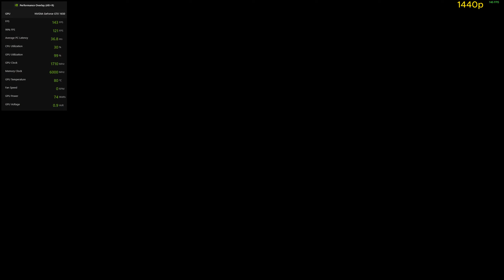OVERWATCH 2 | 1440p | 1080 | GTX 1650 4GB + i5-10400F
🔧 SPECS 🔧
Graphic card GTX 1650 4GB DDR6
processor i5 10400f
RAM-8GB X2 Ram DDR4
240 SSD
2TB HDD

Overwatch 2 is a 2022 first-person shooter game developed and published by Blizzard Entertainment. As a sequel and replacement to the 2016 hero shooter Overwatch, the game intends a shared environment for player-versus-player (PvP) modes while initially having plans for introducing persistent cooperative modes, though the plans were later scrapped in 2023, focusing the game on its PvP elements. A major change in PvP modes was to reduce team sizes from six to five. Several major characters were also reworked. Overwatch 2 is free-to-play on Nintendo Switch, PlayStation 4, PlayStation 5, Windows, Xbox One, and Xbox Series X/S in early access on October 4 and features full cross-platform play. Blizzard dropped the early access label for the game on August 10, 2023 with the release of Overwatch 2's sixth season.

overwatch 2 gtx 1650
overwatch 2 gtx 1050 ti
overwatch 2 gtx 1650 laptop
overwatch 2 gtx 1050
overwatch 2 gtx 1660 super
overwatch 2 gtx 750 ti
overwatch 2 gtx 1060 6gb
overwatch 2 gtx 1650 best settings
overwatch 2 gtx 1080
overwatch 2 gtx 1060
overwatch 2 gtx 1650 super
overwatch 2 gtx 1650 8gb ram
overwatch 2 gtx 970
overwatch 2 gtx 960
overwatch 2 gt 710
overwatch 2 gt 730
overwatch 2 gt 1030
overwatch 2 gt 730 ddr3
overwatch 2 gt 610
overwatch 2 gt 630
overwatch 2 gt 730 i5 3470
overwatch 2 gt 210
overwatch 2 gt 740m
overwatch 2 gt 1030 i5 3470
overwatch 2 gt 1030 best settings
overwatch 2 gt 720
overwatch 2 gt 740
overwatch 2 gt 710 2gb
overwatch 2 rtx 4090
overwatch 2 rtx 3050 laptop
overwatch 2 rtx 3060
overwatch 2 rtx 3050
overwatch 2 rtx 2060
overwatch 2 rtx 4060
overwatch 2 rtx
overwatch 2 rtx 3070
overwatch 2 rtx 4070 ti
overwatch 2 rtx 3060 laptop
overwatch 2 rtx 2060 super
overwatch 2 rtx 3050 ti
overwatch 2 rtx 4070
overwatch 2 rtx 4050
overwatch 2 6800 xt
680m overwatch 2
overwatch 2 rx 6800
6800u overwatch 2
overwatch 2 song
overwatch 2 settings console
overwatch 2 sojourn
overwatch 2 sombra
overwatch 2 season 5
overwatch 2 season 6
overwatch 2 sigma
overwatch 2 steam
overwatch 2 season 7
overwatch 2 season 4
overwatch 2 story mode
overwatch 2 support tier list
overwatch 2 soldier 76
overwatch 2 settings
overwatch 2 ps5
overwatch 2 ps5 gameplay
overwatch 2 ps5 settings
overwatch 2 ps5 mouse and keyboard
overwatch 2 ps5 login error
overwatch 2 ps5 controller settings
overwatch 2 ps5 120fps
overwatch 2 ps5 handcam
overwatch 2 ps5 review
overwatch 2 ps5 vs xbox series x
overwatch 2 ps5 vs pc
overwatch 2 ps5 guide
overwatch 2 ps5 vs ps4
overwatch 2 ps5 gyro aiming